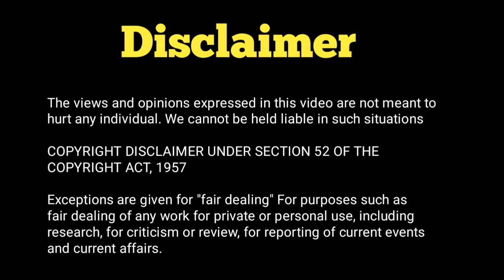Vicky Jain की खुली पोल Big Boss 17 mein | Weekend ka vaar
Hello Everyone,

This video is all about the Big Boss 17 related Update so I hope you will like the video and watch till the end

Dance Equipment 👇 Check Out
Home theater
Lower ( Boys)
Carry bag
Hair Band

My Equipment 👇

My Phone
Hand free
Ring Light
Green Screen